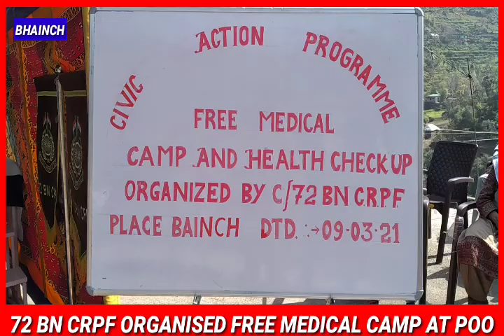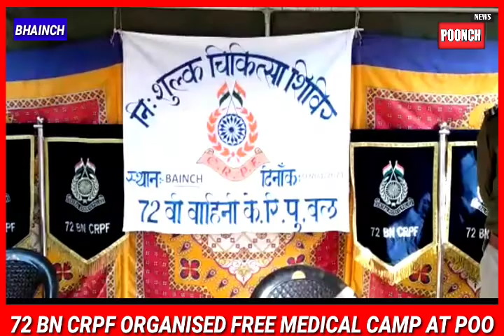Free Medical Camp & Health Check Up Organised By 72BN CRPF At Bainch Poonch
केंद्रीय रिजर्व पुलिस बल द्वारा निशुल्क चिकित्सा शिवर का आयोजन  कर दवाइयां दी गई

 पुंछ जिले के दुरदराज गांव अपर भेंछ गांव में केंद्रीय रिजर्व पुलिस बल की 72वी बटालियन द्वारा निशुल्क चिकित्सा शिवर का आयोजन  कीया गया
 जिस में केंद्रीय रिजर्व पुलिस के यूनिट अस्पताल के  डाक्टरो और कर्मचारियों द्वारा ग्रमीणो का निशुलक चेकप कर दवाइयाँ  वितरित किए गई इस चिकित्सा शिवर के दौरान 72 बी बटालियन के कमांडेंट श्री राम मीना विशेष तोर पर मौजूद रहे  और उन की देखरेख  में .डाक्टरो द्वारा  गमीणों को विभिन्न बीमारियों  और कोविड 19 से  बचाव  की  जानकारी दी और बताया की कोवीड 197अभी समाप्त नही हुआ है हमे पुरा ध्यान रखना हैं और ग्रामीणों को आश्वासन  दिया की   निकट भविष्य में भी  ग्रमीणो को लाभ पहुंचाने के लिए  इस तरह के शिविरों का आयोजन करते रहेंगे केेंंद्र रिजर्व बल द्वारा लगाये गए चिकित्सा  शिवर की  ग्रामीणों  ने सराहना की